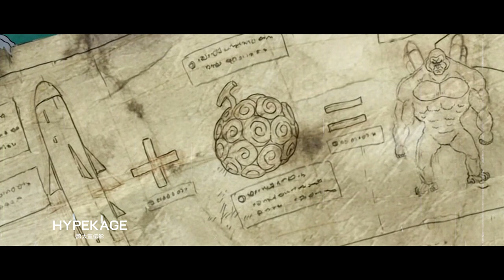What's the Purpose of Admiral "Ryokugyu" Green Bull Coming to Wano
For the first time, we see a plant-based devil fruit after the Fish Fish Fruit which was the first water-based devil fruit. Given the fact that the Green Bull has not eaten anything in the last three years, it is highly likely that the Green Bull eats through photosynthesis.
There is an interesting theory that before becoming an admiral, Green Bull was part of the Vegapunk team. Green Bull's job is to help all the work of Vegapunk and also the World Government. The goal itself is none other than to steal various devil fruits that they think are strong and useful, to then use or give to others.
With his devil fruit, one of the other abilities besides being able to eat through the process of photosynthesis is to detect the presence of a devil fruit that has re-emerged or reincarnated. The appearance of the Green Bull to Wano is likely not to fight or fight against the alliance forces. Even though the admiral was a powerful figure, coming to a territory without help was certainly very risky.
So what is the purpose of the green bull Aramaki coming to wano?

HYPEKAGE’s hundreds videos on Anime, Fights, Epic Moments, Theories, Biographies, Origins, Biographies, Anime Reviews, Commentary and more on Movies, TV, Film, Video Games, News, Comics, Superheroes.